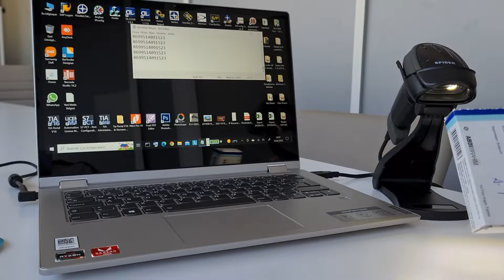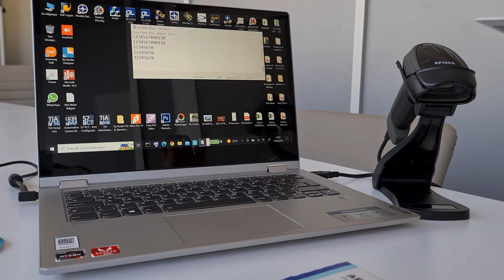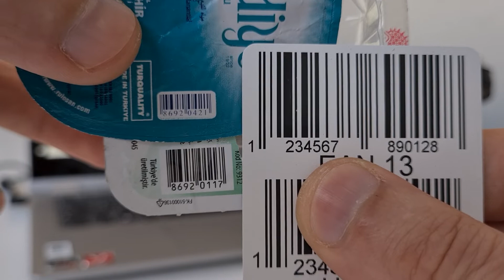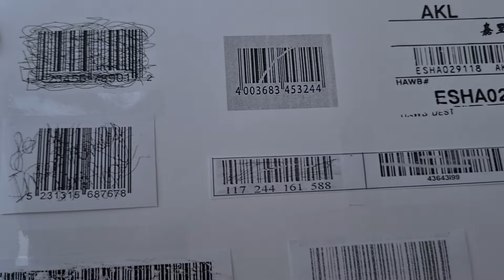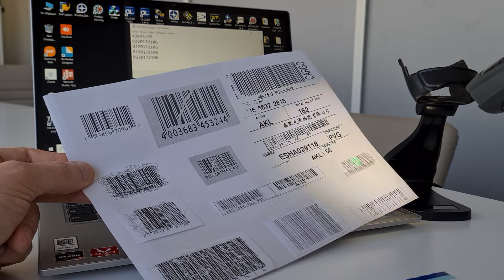Perkon Spider SP610 Karekod ve Barkod okuma performansı & Spider SP610 Barcode reading performance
Perkon Spider SP610 Karekod ve Barkod okuma performansı & Perkon Spider SP610 DataMatrix and Barcode reading performance